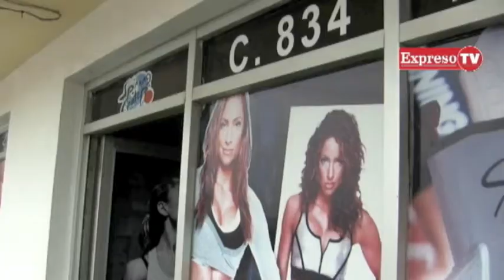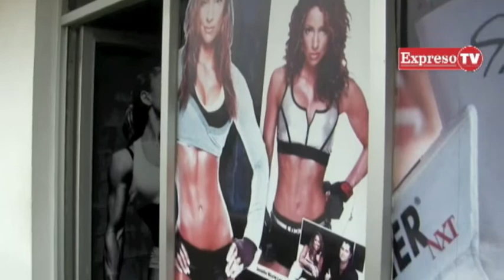Pedalea hacia la salud con el spinning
El spinning además de entretenido y motivante, ayuda mucho a tu cuerpo en cuestiones de salud, no solo de estética